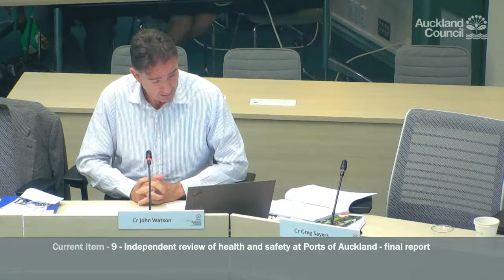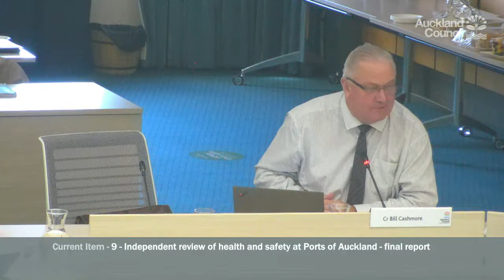29.04.2021 - Governing Body - Item 09